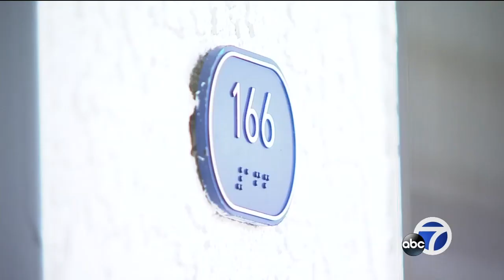Journey's End: For North Bay fire victims, it's hardly over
People like to say there is no place like home. But when home for months has been a single room in Santa Rosa's Sandman Motel, in which the bathtub now serves as a kitchen sink, John Triglia might challenge the concept. "My grandmother used to say there is a place for everything. Well, here there is no place for everything..."